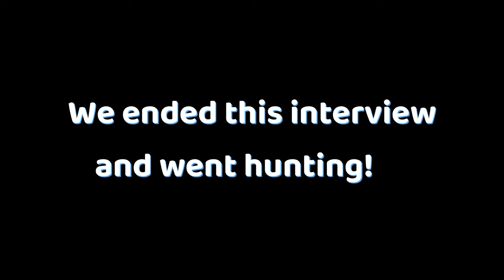Legends Among Us, The Jerry Simmons System